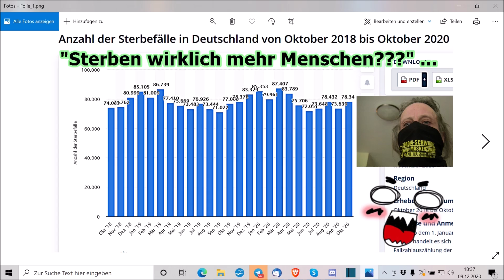"Sterben/Starben wirklich mehr Menschen!!!???" ...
:Martin :Kröhn
c/o :Jutta :Rahner
Finkenstraße 6
76829 Landau

10.000 Dank im Voraus …